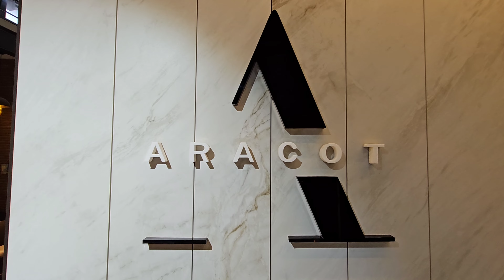Palak ko diya Surprise 😍😍😍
Aracot Construction, NH 44, Sarore Adda, Bari Brahamana, Jammu